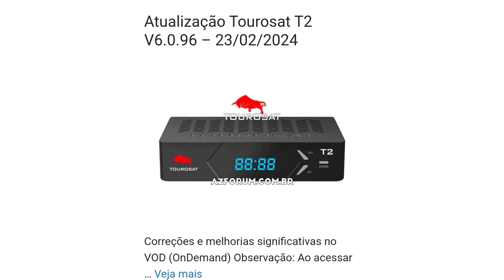NOTÍCIA BOA! SAIU AGORA NOVAS ATUALIZAÇÕES, FINALMENTE🙏 6 MODELOS 23/02/2024